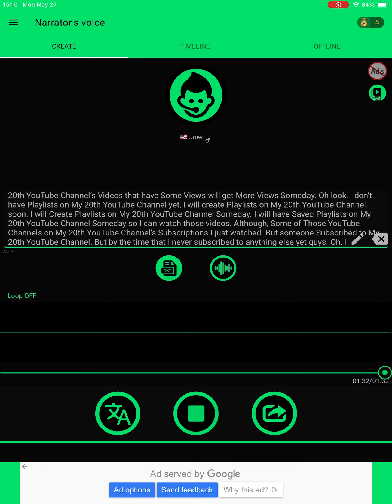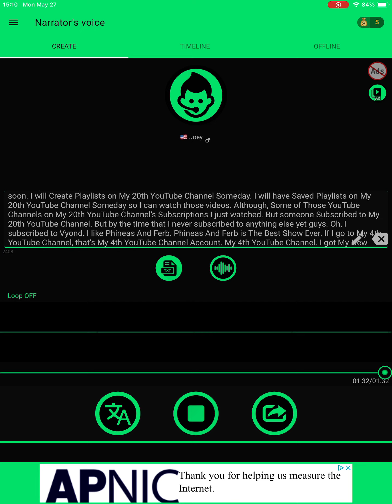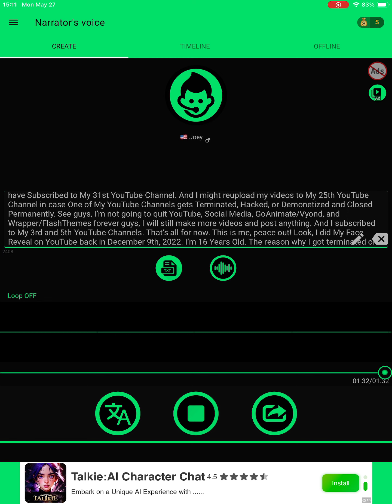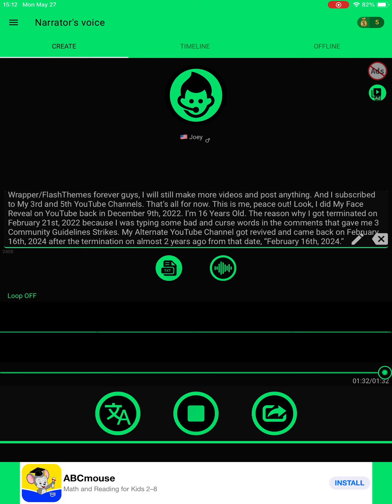This Is My YouTube Channel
My Alternate YouTube Channel was Closed on February 21st, 2022.
My Alternate YouTube Channel was Revived on February 16th, 2024.